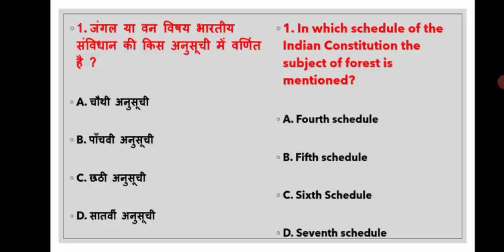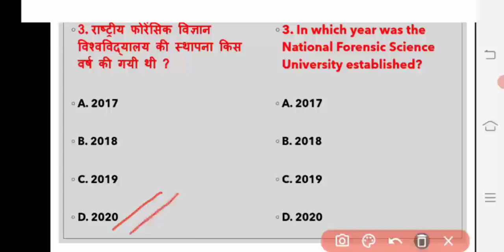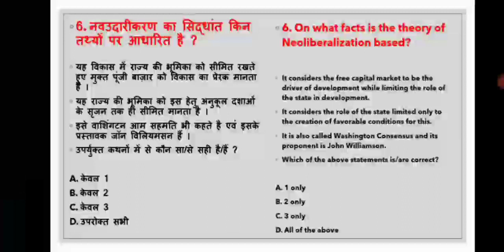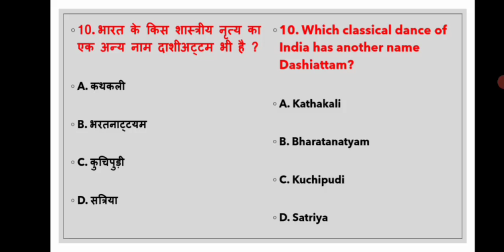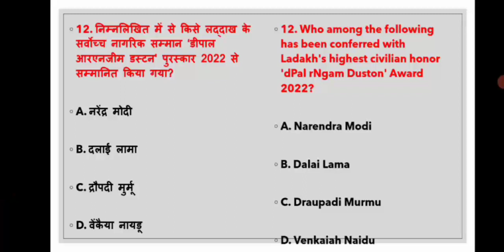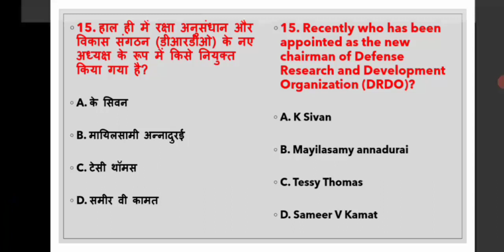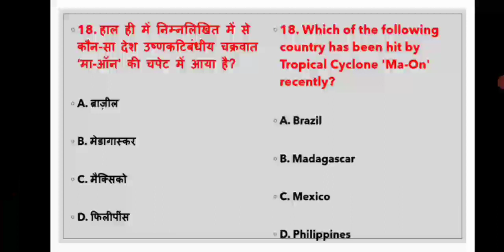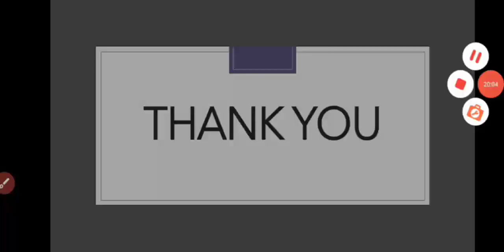PCS QUIZ PART - 18 || संभावित प्रश्न व्याख्या सहित || EXAMIL24 PCS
Dear Viewers,

The main objective of this program is to cover all the relevant and important topics from  state PSC points of view. In this program, one particular topic of GENERAL STUDIES will be discussed in a concise manner. This will make it easy for aspirants to understand the news. A lot of direct questions asked in the preliminary examinations are covered in this program. Similarly, this program will help you a lot in making the answers authentic in the mains examination as well.